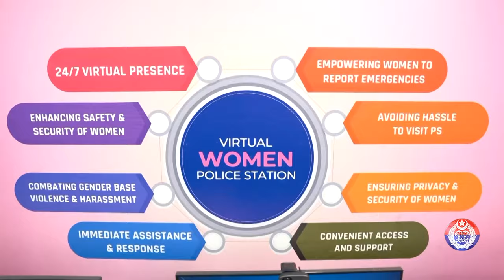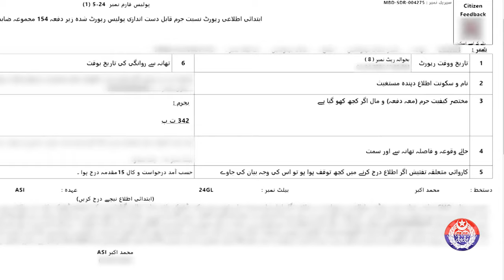Justice Served | Husband Arrested for Wife's Torture | No More Domestic Violence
Justice has been served as police arrested a husband for the brutal torture of his wife. The abusive spouse, who subjected his wife to severe domestic violence over a prolonged period, was apprehended following a thorough investigation. This arrest highlights the importance of addressing domestic abuse and ensuring the safety and protection of victims. Authorities are urging anyone experiencing similar situations to come forward and report the abuse to help bring perpetrators to justice and provide support for survivors.